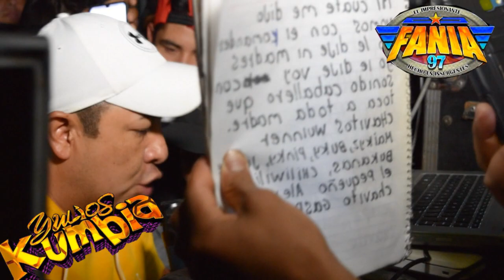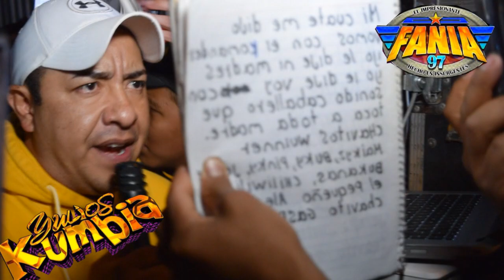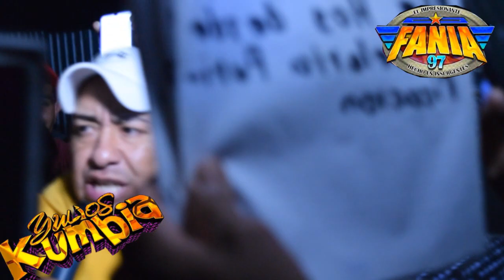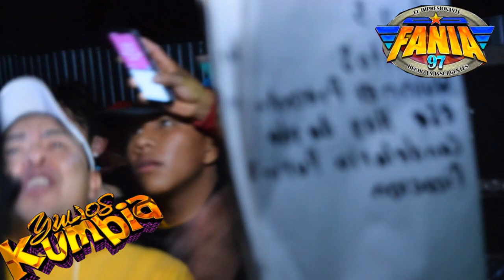SONIDO FANIA 97 TOCANDO EL EXITO DE MODA DE ESTE 2020 ((LAGRIMAS DE AMOR )) ((YULIOS KUMBIA))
TOCANDO EL EXITO QUE ESTA DE MODA
REGALARME UNA MANITA ARRIBA
Y ACTIVAR LA CAMPANITA PARA QUE
  NO TE PIERDAS NINGUNO DE NUESTROS VIDEOS !!!
PAGINA GRUPO YULIOS KUMBIA OFICIAL
FACEBOOK YULIOS KUMBIAOFI
CONTACTAME AL   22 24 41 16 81